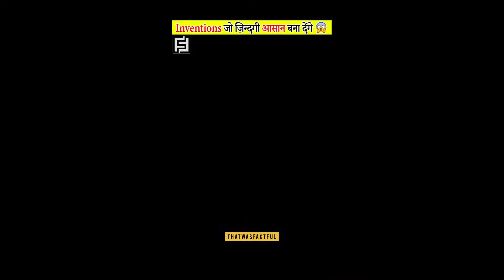ये आपको ज़रूर देखना चाहिए 🤯| Amazing Inventions that Will Change the World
1. This video has no negative impact on the original works (It would actually be positive for them)
2. This video is also for teaching purposes.
3. It is not transformative in nature.
4. I only used bits and pieces of videos to get the point across where necessary.